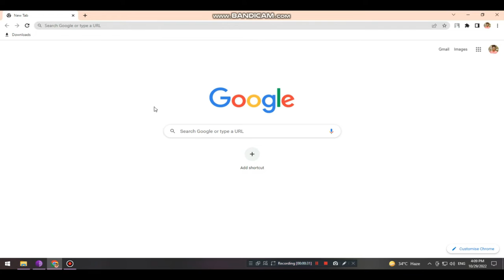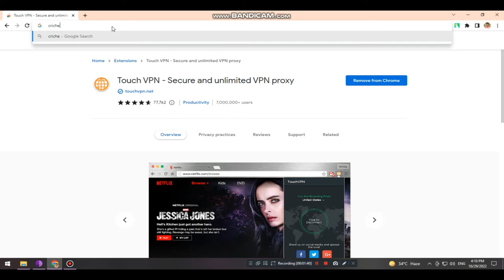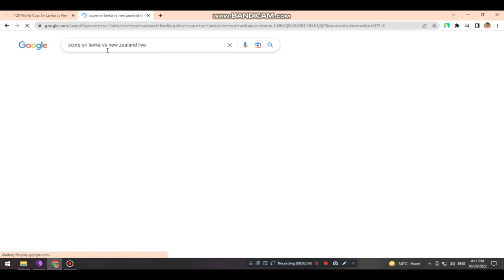Watch live cricket online without subscription | 100% working | लाइव क्रिकेट देखें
लाइव क्रिकेट देखें
stream live cricket
watch live cricket on google chrome
only few steps to do.
vpn
no subscription
100% working